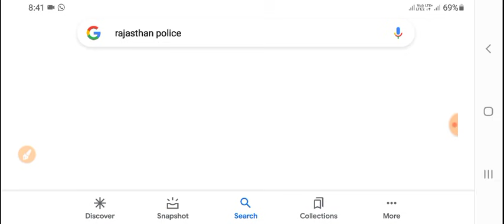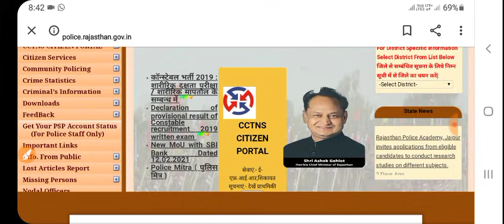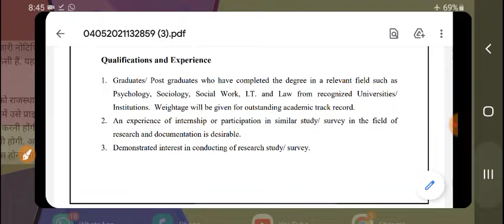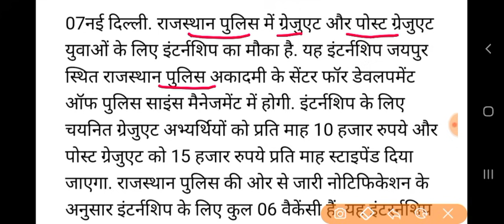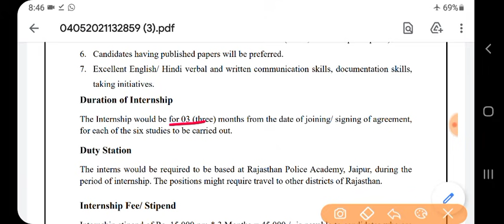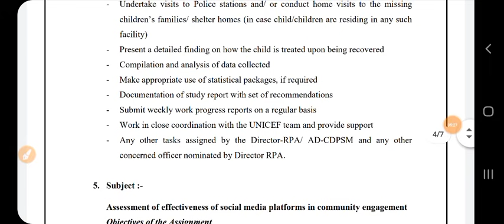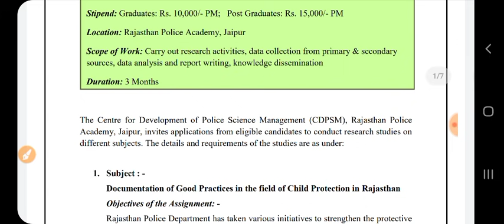Rajasthan Police 2021 ||नोटीफिकेशन जारी ||जल्दी करे आवेदन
संपूर्ण जानकारी  प्राप्त करने के लिए दिए गए लिंक से टेलीग्राम चैनल को जॉइन करें

अनअकैडमी पर वनरक्षक वनपाल पटवारी राजस्थान पुलिस सब इंस्पेक्टर ग्राम सेवक शिक्षक भर्ती ras सभी प्रतियोगी परीक्षाओं की फ्री क्लास लेने के लिए दिए गए लिंक पर

क्लास को अनलॉक करने के लिए इस कोड का यूज करें:- अनलॉक फ्री है
कोड-Studywithmk70